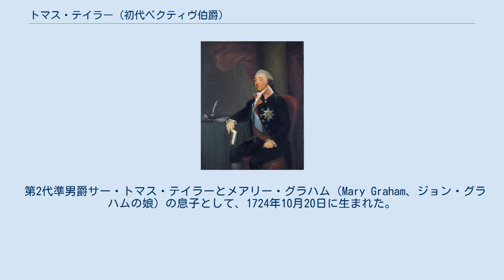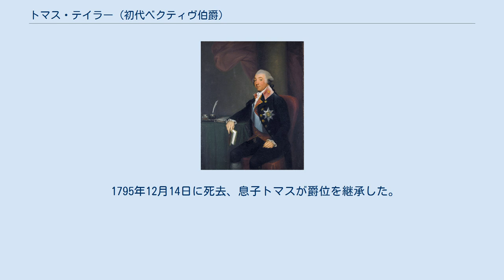トマス・テイラー (初代ベクティヴ伯爵)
初代ベクティヴ伯爵、1783年以降。
 初代ベクティヴ伯爵トマス・テイラー（英語: Thomas Taylour, 1st Earl of Bective KP PC (Ire)、1724年10月20日 – 1795年12月14日）は、アイルランド王国出身の政治家、貴族。
姓はTaylor（テイラー）とも。
 第2代準男爵サー・トマス・テイラーとメアリー・グラハム（Mary Graham、ジョン・グラハムの娘）の息子として、1724年10月20日に生まれた。
 1747年から1760年までケルズ選挙区の代表としてアイルランド庶民院議員を、1756年にミーズ県長官を務めた。
1757年10月に父から準男爵位を継承、1760年9月6日にアイルランド貴族であるミーズ県におけるヘッドフォートのヘッドフォード男爵に叙され、1761年10月22日にヘッドフォート男爵としてアイルランド貴族院議員に就任した。
1762年4月12日に同じくアイルランド貴族であるミーズ県におけるヘッドフォートのヘッドフォート子爵に叙され、1766年10月24日に同じくアイルランド貴族であるミーズ県におけるベクティヴ城のベクティヴ伯爵に叙され、1767年10月20日にベクティヴ伯爵としてアイルランド貴族院議員に就任した。
 1783年2月5日に聖パトリック勲章を授与され、聖パトリック騎士団最初の団員15名のうちの1名となった。
1785年、アイルランド枢密院の枢密顧問官に任命された。
 1795年12月14日に死去、息子トマスが爵位を継承した。
 1754年7月4日、ジェーン・ローリー（Jane Rowley、1818年6月25日没、ハーキュリーズ・ラングフォード・ローリーの娘）と結婚、5男2女をもうけた。